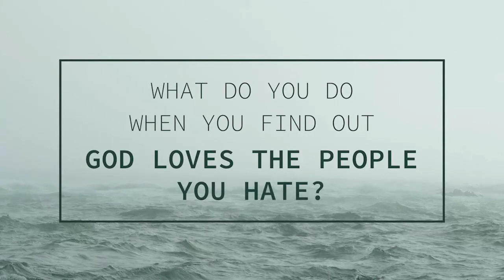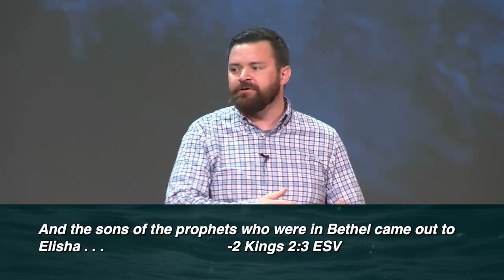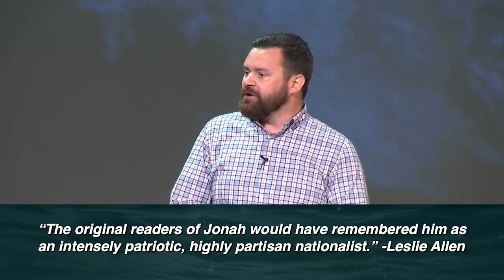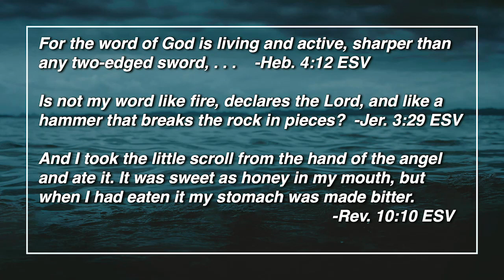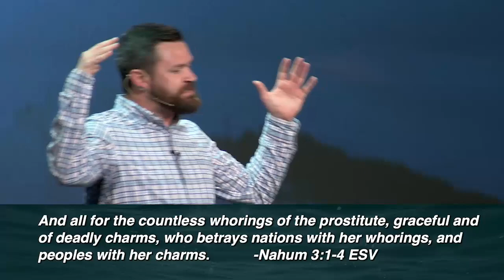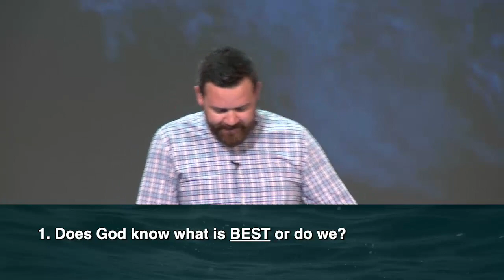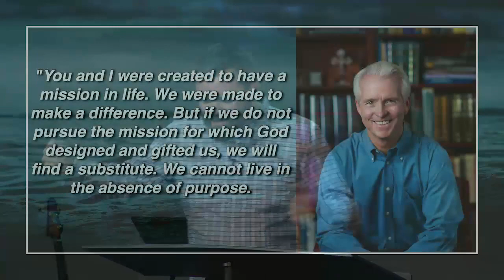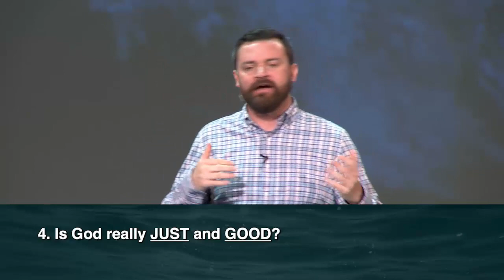JONAH - Running From God: Sermon 1 | The Call of Jonah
The Call of Jonah